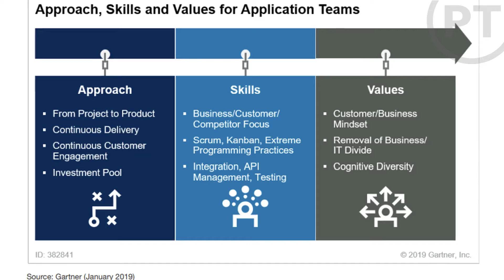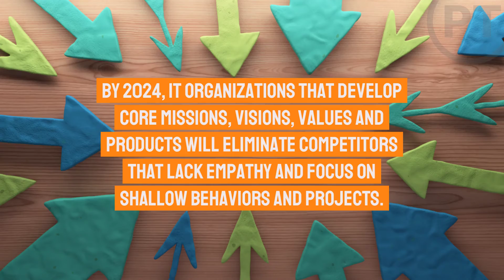Gartner | Applications 2024